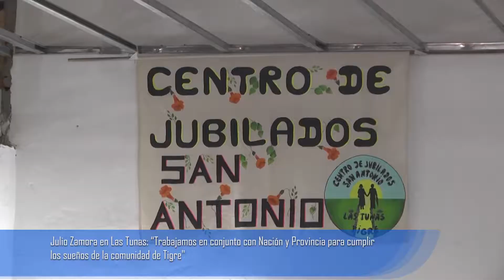Zamora “Trabajamos en conjunto con Nación y Provincia para cumplir los sueños de la comunidad"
Lo afirmó el intendente en el agasajo que el Municipio realizó para vecinas en el Centro de Jubilados y Pensionados San Antonio. Allí, atendió sus inquietudes más urgentes y repasó obras a desarrollar por la gestión local en los próximos años.

El intendente de Tigre, Julio Zamora, acompañado de la concejala Gisela Zamora, encabezó un encuentro con decenas de vecinas en el Centro de Jubilados y Pensionados San Antonio del barrio Las Tunas, en General Pacheco. En la reunión, destacó el canal de diálogo permanente del Gobierno local con la ciudadanía para fortalecer su bienestar.

“Estamos estableciendo diferentes encuentros con las y los vecinos para escucharlos; nos parece súper importante para solucionar las problemáticas que nos plantean. Por supuesto, también planificamos juntos el futuro de la ciudad y le transmitimos lo que vamos a hacer en materia de salud, cultura, deporte, educación y desarrollo social”, remarcó el jefe comunal.

Y afirmó: “Trabajamos en conjunto con Nación y Provincia para cumplir los sueños de la comunidad de Tigre. Desde el Municipio pudimos poner en el eje central la cuestión vinculada a fortalecer la salud integral en el distrito. En Tigre contamos con la prevención en los CAFyS, tenemos resuelto en gran parte la atención de la niñez con el Hospital Materno Infantil, los tres Hospitales de Diagnóstico Inmediato y ahora nos falta el último pasó que es coronar con la construcción del Hospital de Alta Complejidad”.

Durante la reunión, las presentes disfrutaron de una tarde agradable que incluyó una merienda y un show de música en vivo por parte de artistas locales.

“Seguimos reencontrándonos con vecinas de todo el distrito, en este caso del barrio Las Tunas. Ellas nos aportan su visión de lo que necesita la ciudad. Para el intendente y todo el equipo municipal es clave estar cerca de la comunidad para compartir estos momentos y atender sus inquietudes”, señaló la concejala Gisela Zamora y dijo: “Comunicamos las cosas que venimos haciendo, como la incorporación de tres nuevas ambulancias al SET, la puesta en valor del Hospital Materno Infantil, la iluminación LED y pavimentación en muchas localidades. Sabemos que falta pero este es el camino para cumplir el sueño de todos”.

Al respecto, el presidente del Centro de Jubilados y Pensionados San Antonio, Jorge Ruiz, comentó: “Estamos muy contentos porque nos desbordó la gente que vino, esa es la misión de este espacio. Estar con el intendente Julio Zamora es un placer; siempre que necesitamos de la ayuda del Municipio nos han tendido una mano en todo y eso se agradece”.

Por su parte, Adriana Valdez, directora de la Escuela Secundaria N°46 de Las Tunas, manifestó: “Me acerqué a participar junto a toda la gente y en representación de la comunidad educativa del barrio. Encantada de ser parte y poder colaborar con todas estas personas. Hace un año que tenemos el edificio nuevo; fue en gran parte por la gestión del Municipio. Estamos muy felices”.